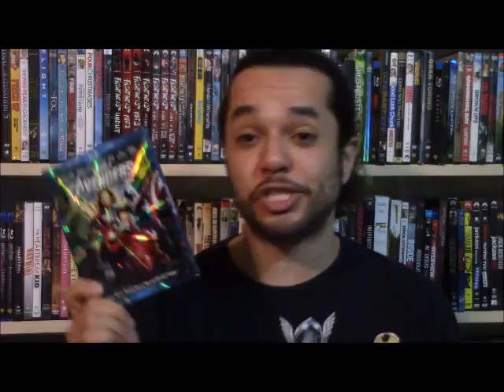ReviewKingMB's Top 25 Favorite Superhero Movies